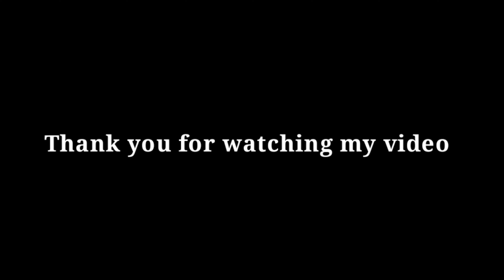Rui Mach Dhora|Best Rohu Fishing Video|Amazing Fishing Videos in Bil|Hook Fishing Video#rohufishbait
Best Rohu Fishing Video|Amazing Fishing Videos in Bil|Hook Fishing Video

Puti Fish Catching By Hook | Belai Bil a Puti Mache Catching |বিলে টানে টানে মাছ ধরা|Puti Mach Dhora